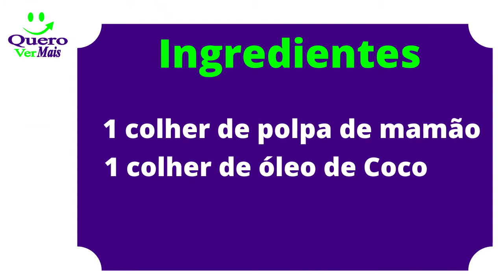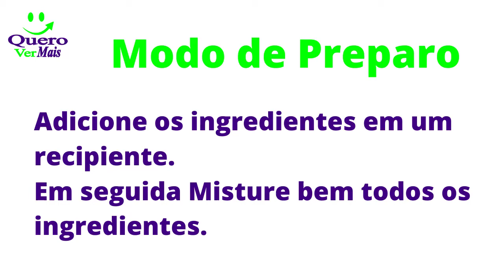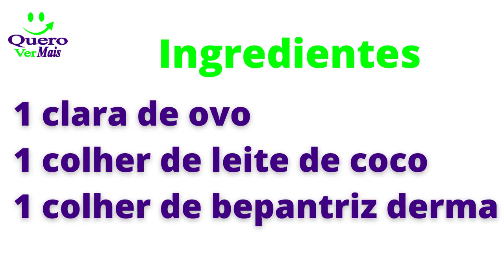3 Receita Caseiras Para Seu Rosto / Você vai se sentir 20 anos mais Jovem Quero Ver Mais Dicas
3 Receita Caseiras Para Seu Rosto / Você vai se sentir 20 anos mais Jovem   Quero Ver Mais Dicas
00:00 Seja Bem Vinda ou Bem Vindo
00:43 Passe essa Receita Caseira Em Seu Rosto e Sinta-se 20 Anos Mais Jovem
01:22 A Melhor Receita para Flacidez! Resultado em 3 Aplicações!
02:12 Essa Receita Devolve a Firmeza da Pele Envelhecida! Faça o teste

Para Mais Receitas Acesso nosso site na Categoria de Dicas de Beleza e veja mais de 500 receitas

Seja Bem Vinda (o) No Canal Quero Ver Mais, Aqui Você Vai encontra, Afirmações positivas para a Prosperidade, para trabalhar em casa, como ganhar dinheiro, ganhar dinheiro, como ganhar dinheiro na internet, renda extra, ganhar dinheiro na internet, como ganhar dinheiro em casa, como ganhar dinheiro pela internet, o que vender para ganhar dinheiro, ganhar dinheiro extra, como ganhar dinheiro trabalhando em casa, pois acreditamos que nos somos o que pensamos e o que falamos, quando falamos palavras na verdade estamos liberando energia para o universo, e o universo retorna essa mesma energia para nos de forma expandida, então se queremos atrair riquezas em todas as arias da nossas vidas temos que falar coisas boas sentir coisas boas e pensar coisas boas, para nossas vidas, Deus é a base de tudo em nossa vida, mais temos que fazer nossa parte para que Deus Faça a dele, e nossa parte é ter Fé e sermos gratos a tudo que Deus já nus deu, e o que ele vai nus dar, Inscreva-se